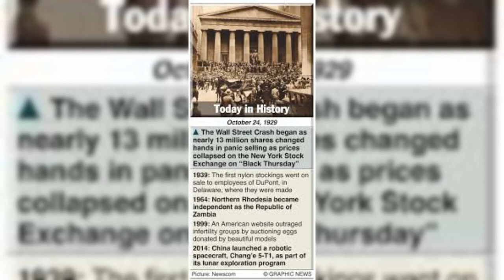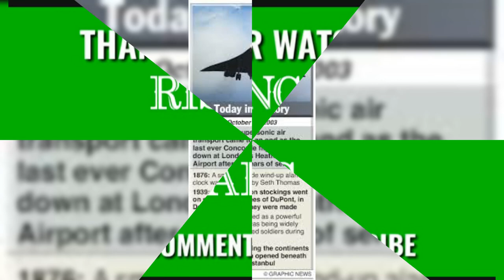# October 24 # Today Special